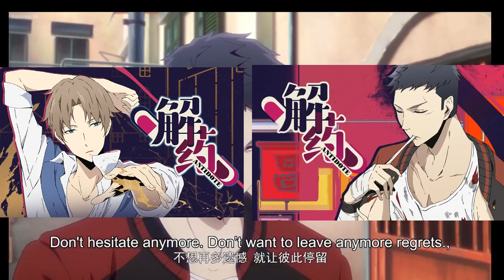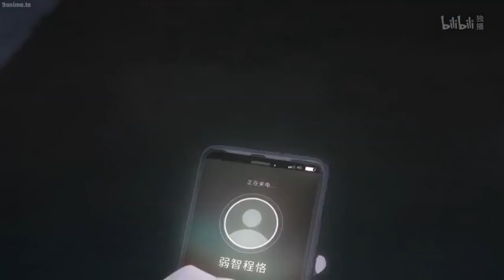What is Jie Yao (Antidote)? | Anime in 5 Minutes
Jie Yao is a 2020 Chinese anime (also known as a donghua) about 2 men with their various struggles and how they both help each other heal.
Anime in 5 Minutes is a series where I review anime and give my thoughts in 5 minutes or less!
~Sprite art done by leoniway on Fiverr~